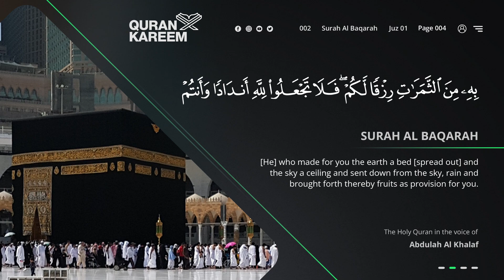Page 004 | Every Day One Page of Quran Kareem | القرآن الكريم صفحة ٤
Recitation in the voce of Abdullah Al Khalaf (تلاوة بصوت الشيخ عبد الله الخلف)

ABDUL AL KHALAF | BEAUTIFUL QURAN RECITATION | Most beautiful Quran recitation || Sheikh Abdullah Al-Khalaf | Education of Holy Quran | Abdullah Al-Khalaf beautiful recitation